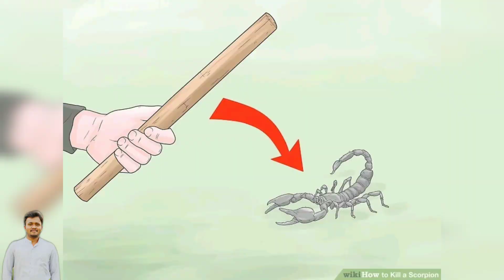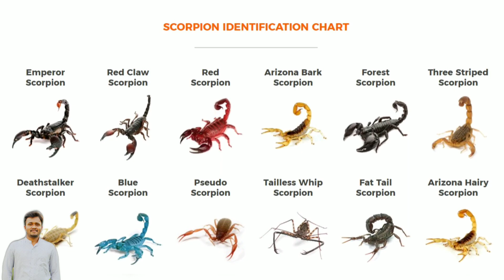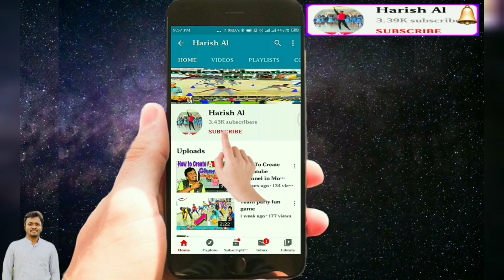Unknown facts about the death of a Scorpion.. ! ಚೇಳಿನ ಸಾವಿನ ಕುರಿತಾದ ವಿಸ್ಮಯಕಾರಿ ಸಂಗತಿ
Scorpion facts: arthropods with a sting | Animal Fact Files educational videos, learning about animals, facts about, facts about animals, Scorpiones, escorpiones, scorpions, facts about scorpions, scorpion facts, animals that sting, scorpion sting, scorpiones facts, facts about scorpiones, scorpion documentary, scorpion arachnid, facts about arthropods, scorpion bug, scorpion animal fact files, scorpion bug facts, scorpion insect facts, scorpion education, scorpion information, scorpion fact video, scorpion insect docuemtnary